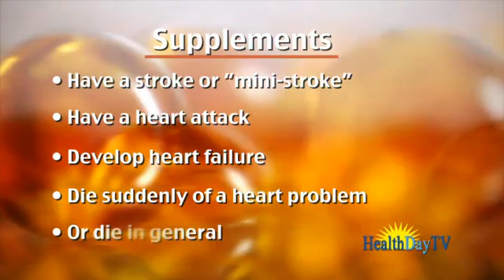Fish oil benefits: Fish oil and omega 3 benefits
Fish oil benefits:

Fish oil, is made from the tissue of oily fish-such as salmon, tuna, mackerel, herring, lake trout and sardines. It offer various health benefits. Fish oil contains important Omega-3 fatty acids , most notably eicosapentaenoic acid (EPA) and decosahexaenoic acid (DHA). These Omega-3 fatty acids are believed to have health benefits that aids in reducing the risk of heart attack and coronary heart disease to combating depression, bipolar disorder and schizophrenia.

Fish oil, a combination of omega-3 fatty acids, is a century-old staple of pharmacy shelves, and scientists have devoted much research to investigating its effects on cardiovascular health. So far, the evidence has been inconclusive - though some studies have found that fish oil benefits can prevent heart attacks, strokes and sudden cardiac death.